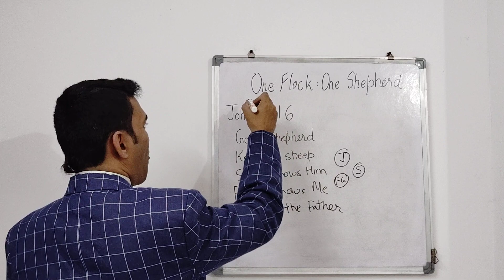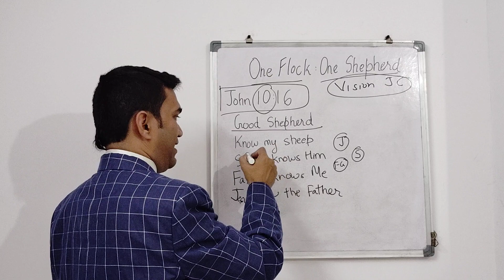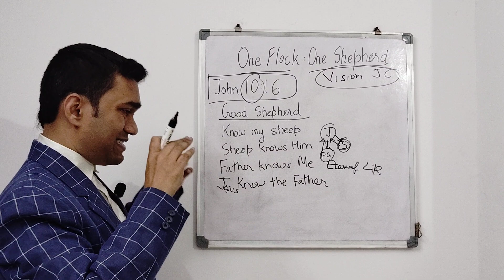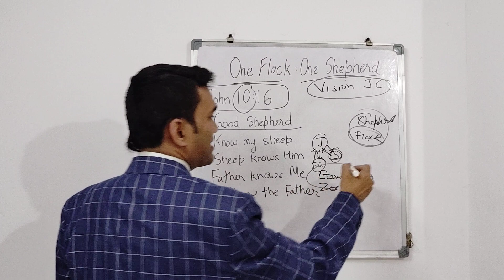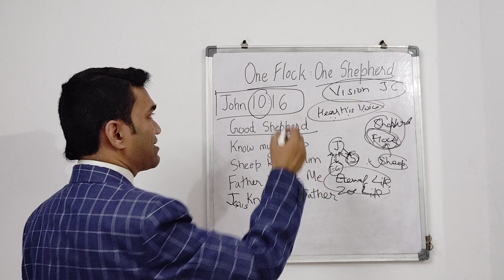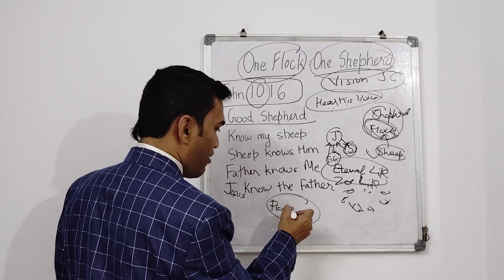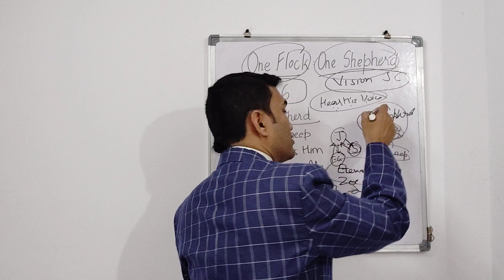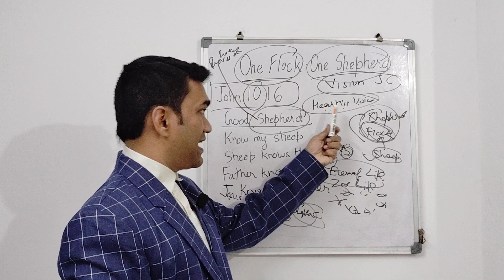One Flock One Shepherd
The Vision of Jesus Christ is One Flock One Shepherd
We would love to hear how this word has impacted you
So every word has potential & energy to birth testimonies upon testimonies
God bless you abundantly above all
Prayer Request
If you have a Prayer request, we would love to know your story.
I would love to pray & stand with you, pray for you.